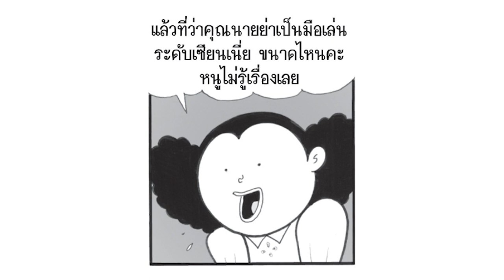บรื๋อ น่ากลัวก็ไม่บอก ตอน ชีวิตคุณย่า l ลายเส้นโดย ปุ๋ย เดวิล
บรื๋อ น่ากลัวก็ไม่บอก ตอน ชีวิตคุณย่า ผลงานลายเส้นจากคุณ ปุ๋ย เดวิล นักเขียนการ์ตูนในสังกัดสำนักพิมพ์บรรลือสาส์น หรือที่คุ้นเคยกันกับหนังสือ "ขายหัวเราะ" ประกอบกับเนื้อเรื่องจากนิยายสยองขวัญ ของครูเหม เวชกร ตำนานนักเขียนนิยายสยองขวัญของสยามประเทศ ที่นำมาดัดแปลงให้เข้ากับรูปแบบการ์ตูน เพิ่มความตลก แต่ยังคงความน่ากลัวไว้ อย่างครบถ้วน